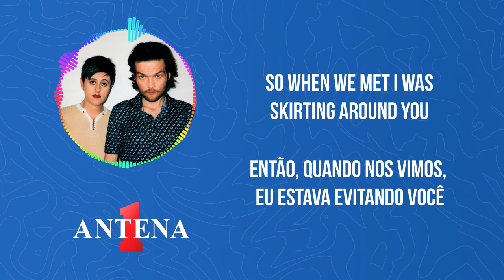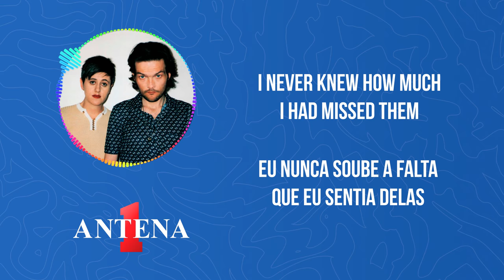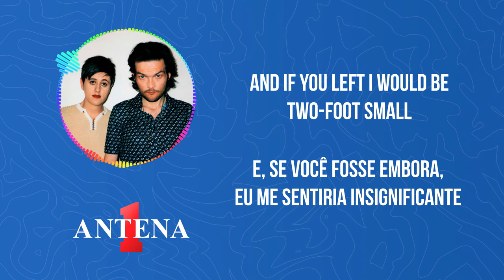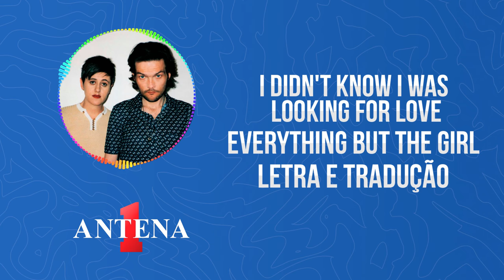Antena 1 - Everything But The Girl - I Didn't Know I Was Looking For Love - Letra e Tradução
Este vídeo apresenta a letra e tradução da emocionante música "I Didn't Know I Was Looking For Love" da dupla Everything But The Girl. Com a voz suave de Tracey Thorn e a guitarra melancólica de Ben Watt, a canção é uma reflexão sobre como o amor pode nos pegar de surpresa, quando menos esperamos. A letra evoca a sensação de estar sozinho e desanimado, até que o amor aparece e ilumina tudo. A tradução cuidadosa da letra permite que você mergulhe na poesia da canção e aprecie cada verso.

Se você é fã de música romântica e emotiva, este vídeo é uma escolha perfeita para você!

Tradução:
Eu estava sozinha, pensando que estava bem
Não estava procurando ninguém para ser meu
Pensei que o amor fosse só uma fabricação
Um trem que não pararia na minha estação
Em casa, sozinha, essa era a minha pena
Confinamento em solitária
Então, quando nos vimos, eu estava evitando você
Eu não sabia que estava procurando o amor
Até que encontrei você
Até que encontrei você, querido
Porque lá você estava, e eu o faria
Oh, me pergunto eu poderia dizer como me sentia
Sem ser mal interpretada?
Mil estrelas entraram no meu sistema
Eu nunca soube a falta que eu sentia delas
Bem no mapa do meu coração você pousou
Eu era tímida, mas você me fez ser franca
E agora planetas circundam você
Eu não sabia que estava procurando por amor
Então construímos, a partir daqui, com amor, a base
Em um mundo de lágrimas, um consolo
Agora que você está aqui, tem uma fanfarra completa
Tocando dentro de mim como um país das maravilhas
E, se você fosse embora, eu me sentiria insignificante
E cada lágrima seria uma cachoeira
Sem som, sem limites, eu cerco você
Eu simplesmente não sabia
Eu não sabia que estava procurando o amor (eu simplesmente não sabia)
Eu não sabia que estava procurando o amor (oh, eu simplesmente não sabia)